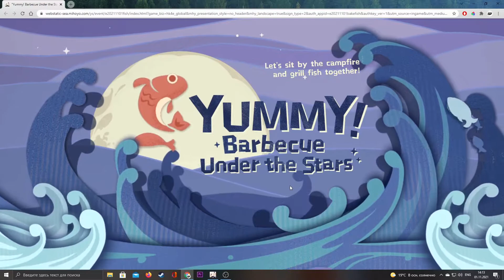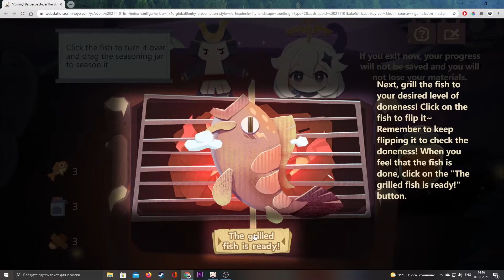NEW BBQ WEB EVENT FREE 120 PRIMOGEMS! Yummy Barbecue Under the Stars News Patch Genshin Impact 2 2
Hello Everyone!

This video shows you how complete NEW BBQ WEB EVENT FREE 120 PRIMOGEMS! Yummy Barbecue Under the Stars News Patch Genshin Impact 2 2

A dancing campfire by the seaside at night~ Hurry and come grill some fish with Shiki Taishou, Traveler!

Event Duration:

November 1, 2021 – November 7, 2021 23:59 (UTC+8)

Travelers who have reached Adventure Rank 10 or above can participate in this event.

Inazuma Genshin Impact 2.2 patch ( Tsurumi Island ) is a free-to-play action role-playing game developed and published by miHoYo.